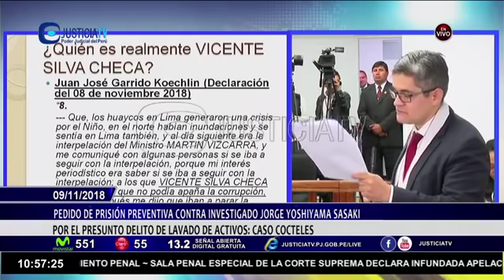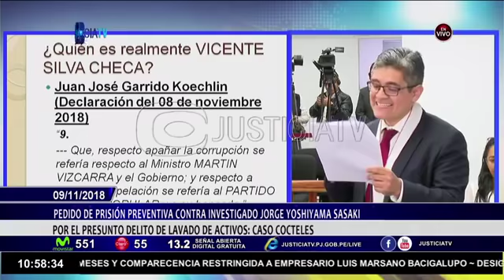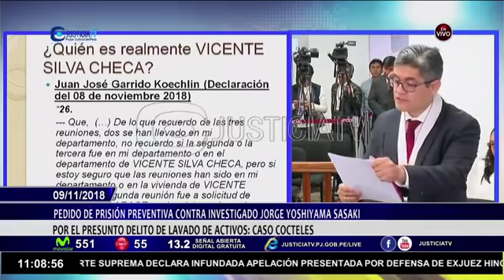Pedido prisión preventiva contra Keiko Fujimori y otros XXXIX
ERP. El Juez Richard Concepción Carhuancho, sigue adelante en la audiencia que resolvió prisión preventiva de Keiko Fujimori; en esta oportunidad se sustentó el requerimiento de la misma medida del investigado Jorge Yoshiyama Sasaki, por el presunto delito de lavado de activos en el caso conocido como 'Los Cócteles'.